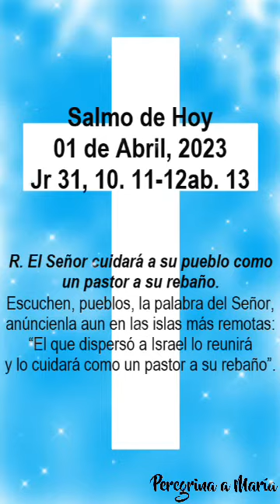Salmo 01 de Abril, 2023